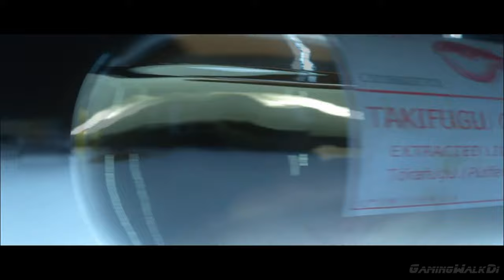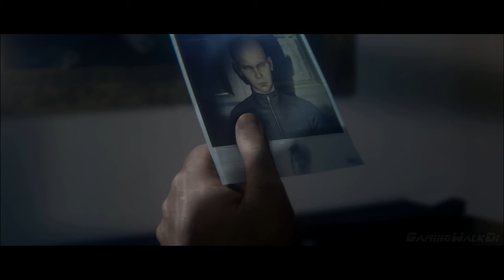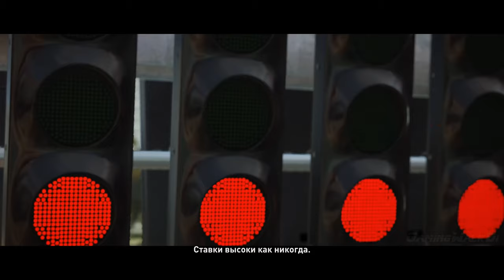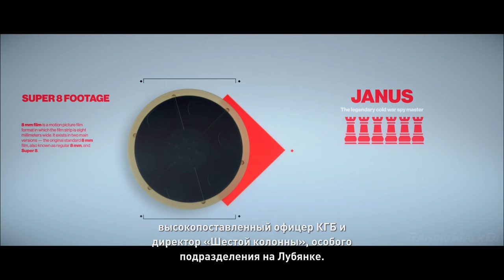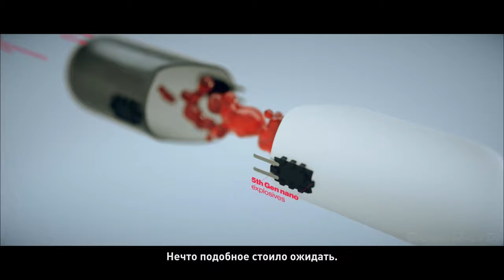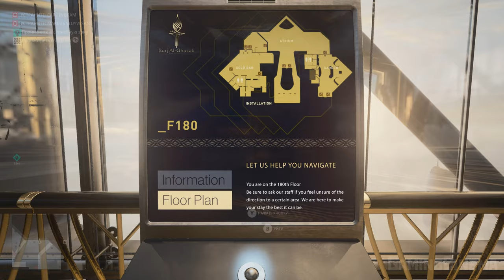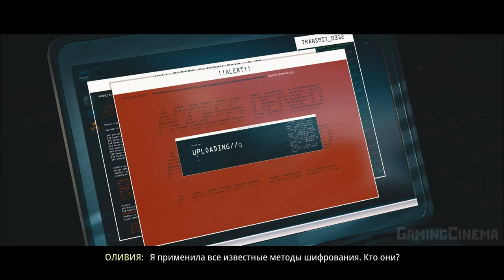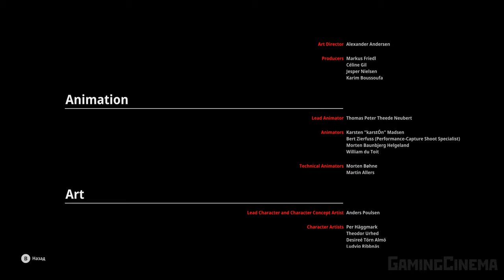✪ HITMAN 2016 | 2018 | 2021 ВСЕ ТРИ СЕЗОНА [ИГРОФИЛЬМ] Все Катсцены + Мин. Геймплея [PC|1080p-2160p]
Данный игрофильм включает все три последних сезона с 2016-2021 год франшизы Hitman. Состоит из трёх игрофильмов. Сюжет трилогии связан, каждая часть является прямым сюжетным продолжением предыдущей.
Agent 47 возвращается, и он готов выполнить контракты на самых влиятельных людей мира. Как подобраться к цели, как нейтрализовать ее и когда нанести удар, решает только игрок. Hitman дает полную свободу действий.
Таймкоды:
00:00 | Вступление
00:32 | Hitman 2016
01:17:22 | Hitman 2018
03:19:22 | Hitman 2021